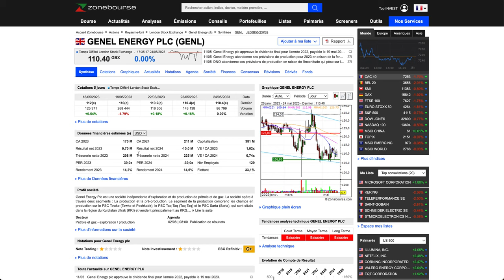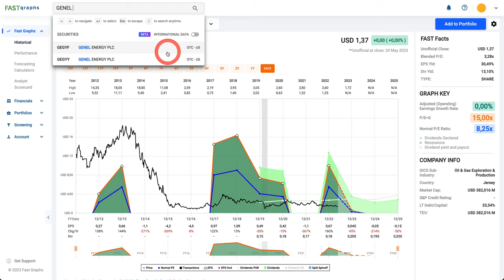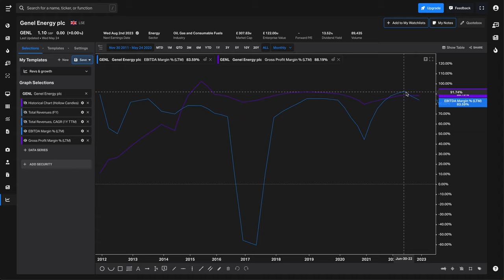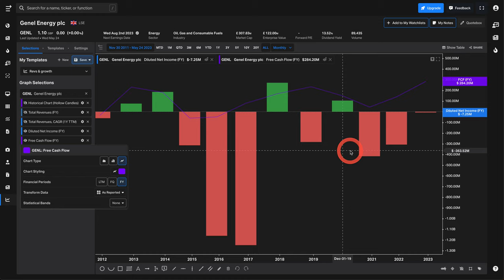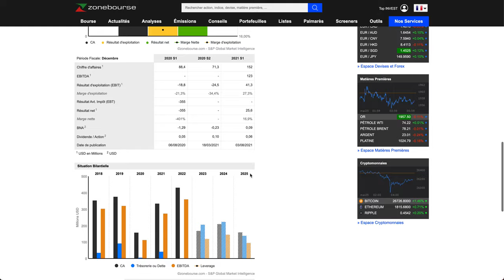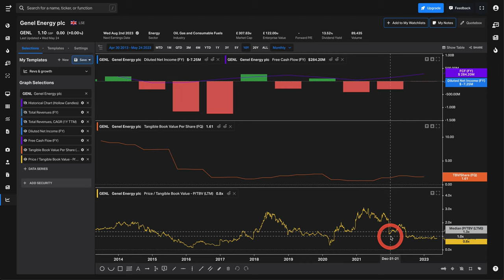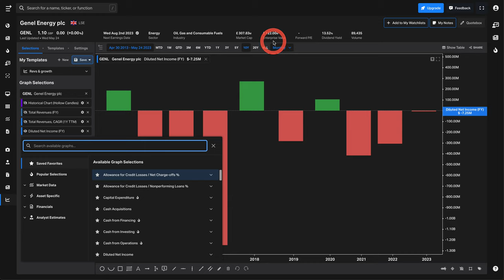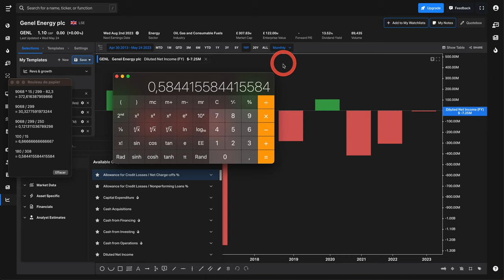GENEL ENERGY | investir pour le dividende ?